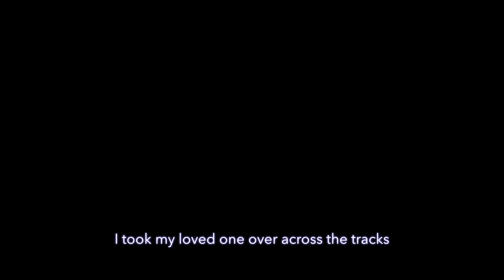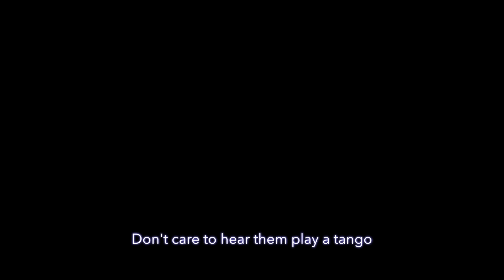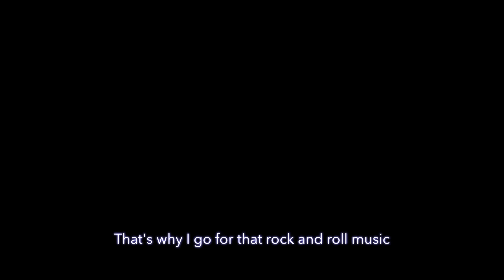Rock And Roll Music The Beatles karaoke cover